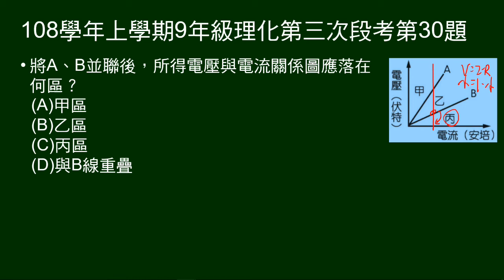108學年上9年級理化三段第30題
第28～30題題組：
給A、B電阻的電壓與電流關係圖，圖上劃分甲乙丙三區。

第30題問：將A、B並聯，電壓、電流關係圖落在何區？